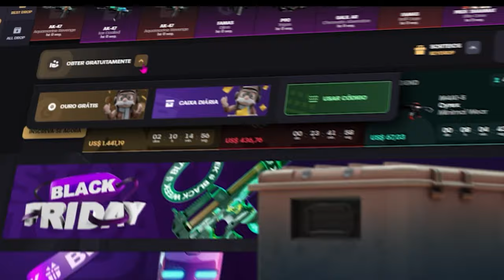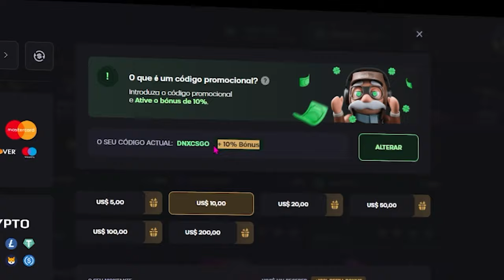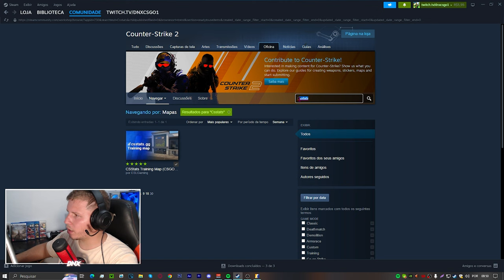MAPA que os PROPLAYERS estão USANDO pra TREINAR no CS2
Hoje vamos.. aprender a treinar no CS2 com pro playes
É isso que os PROPLAYERS estão usando no CS 2 pra treina A MIRA